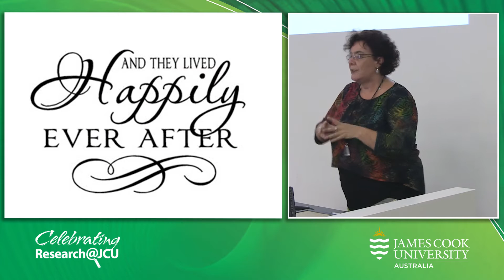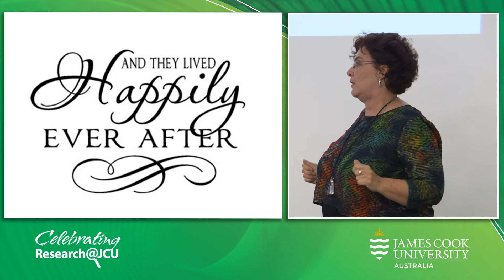2015 3MT Finals - Dr Anne Swinbourne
Dr Anne Swinbourne from the College of Healthcare Sciences with her topic; Using storytelling to describe the past and predict the future.